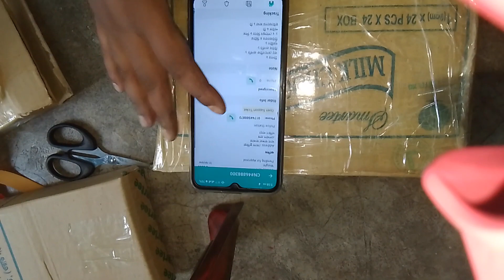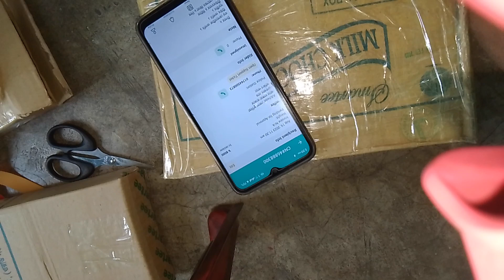আমরা কিভাবে গুলতি পেকেট করি Slingshot Store In Bangladesh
@AndroidHeadmasterbd বিদেশি স্টিলের গুলতি কিনতে ক্লীক করুন